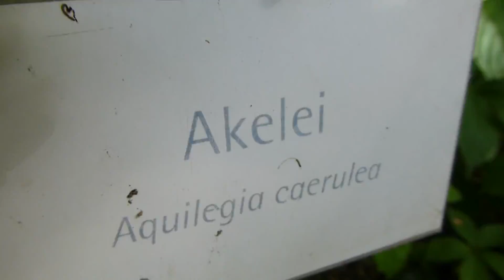Akelei (Aquilegia) - elfi im Kräutergarten Bad Mühllacken